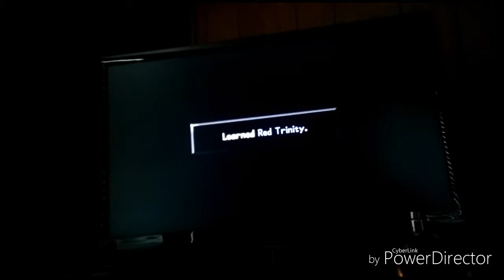Kingdom hearts final mix part 13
The first keychain